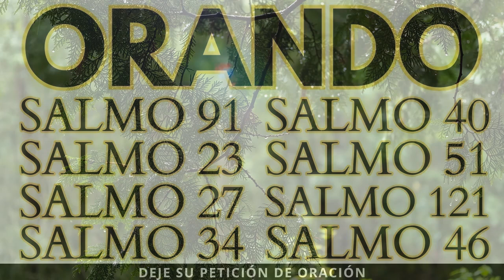1 HORA ORANDO LOS SALMOS MÁS PODEROSOS - ORACIÓN DE LA MAÑANA 91 23 40 51 27 34 121 46